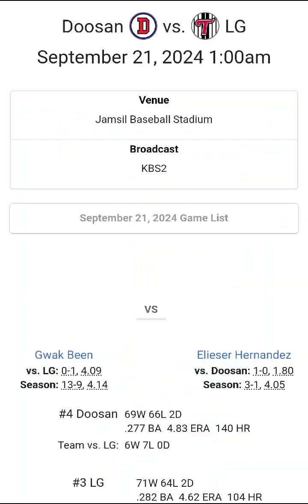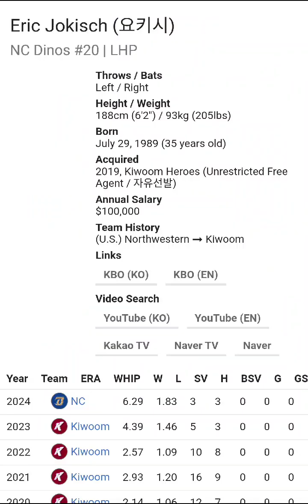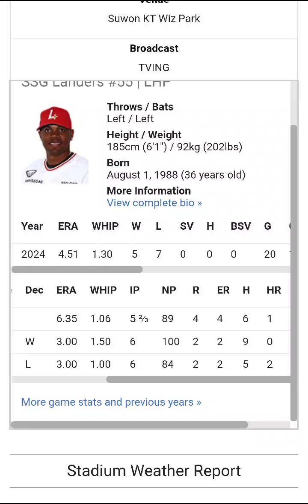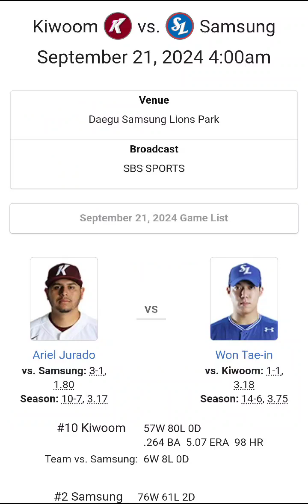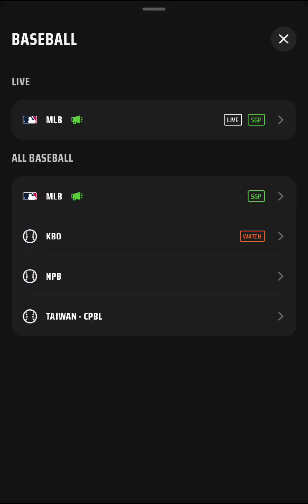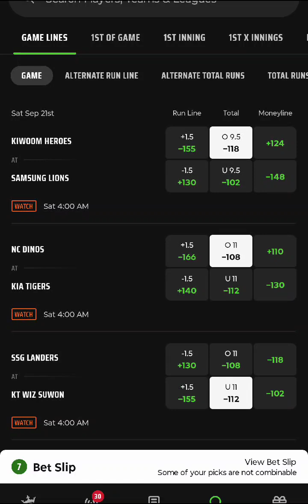KBO RUNTHROUGH WITH PARLAY WITH CPBL